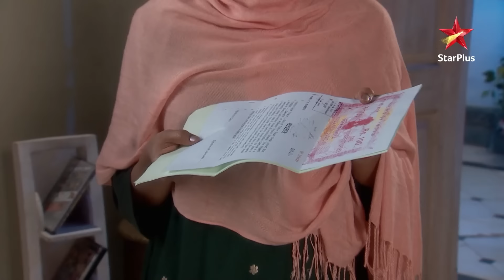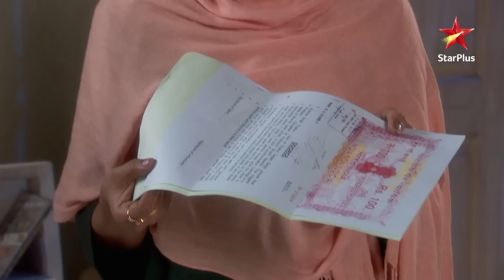Mann Kee Awaaz Pratigya | मन की आवाज़ प्रतिज्ञा | Krishna ki maa karwayegi uska divorce!